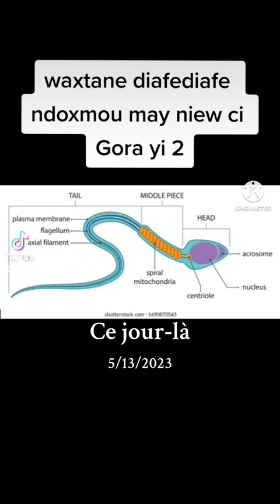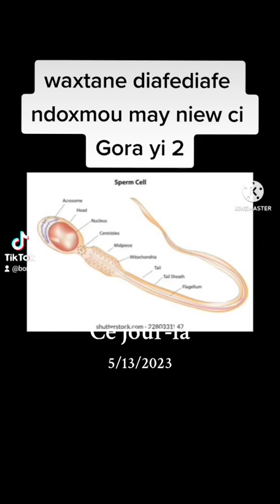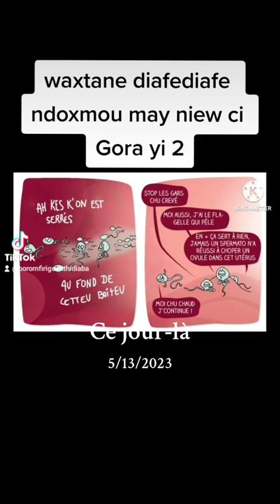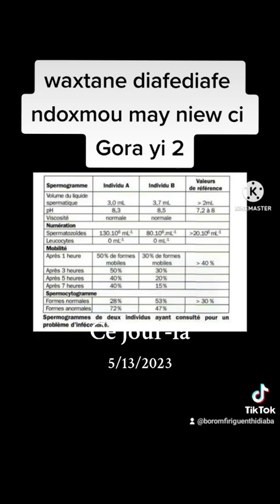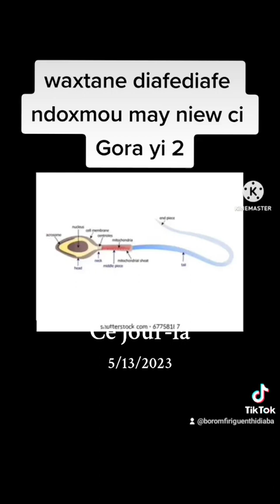waxtane bou am solo ci ndoxmou may niew ci Gora N2 (784437527)